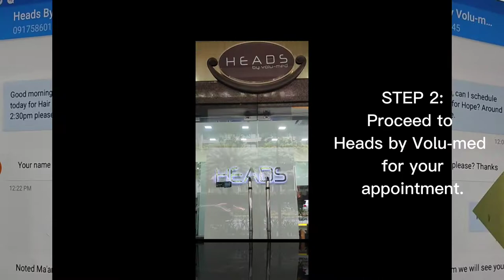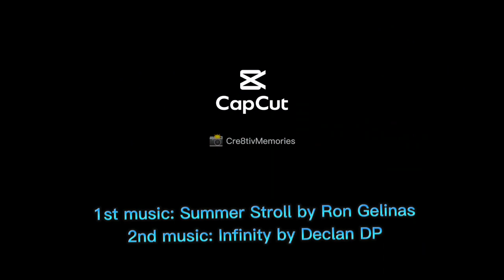How to donate your hair to cancer patients / Hair for Hope /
I dedicate this video to my family and friends who are cancer survivors and also to those who are battling with this illness. 💙 YOU ARE STRONG. YOU ARE LOVED.💙

For more than 2.5 years, I have saved my hair for this special moment.  Recently, I donated my pandemic hair to Hair for Hope, with the help of Heads by Volu-med Salon located at Makati Shangri-la Hotel where I had my haircut.

HAIR FOR HOPE is a partnership program with The Cancer Center of Makati Medical Center and OTHER beneficiaries, that provides free wigs to cancer patients from Heads by Volu-med Manila and The European Hair Factory, Inc.

Thank you to my hairstylist, Jenny Llovit for my new look and to @headsbyvolu-med9895 and Makati Medical Center for helping me check my bucketlist (by donating my hair and accomplishing the donation process).

Song 1: Summer Stroll by Ron Gelinas
Song 2: Infinity by Declan DP

2. Standard YouTube License

Photos & videos: @cre8tivmemories